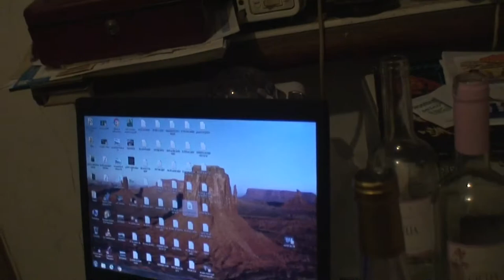astrôpôtes : morts de rire !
Que le Règne Vienne : vindiou qu'on été bien !
du bleu turquoise !